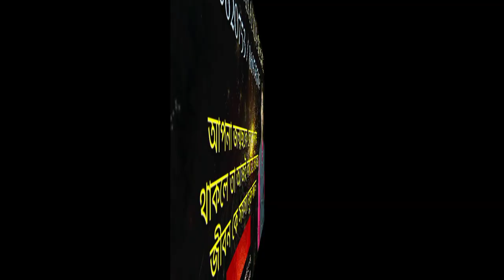youtube video #-BLz3TK8-Eg